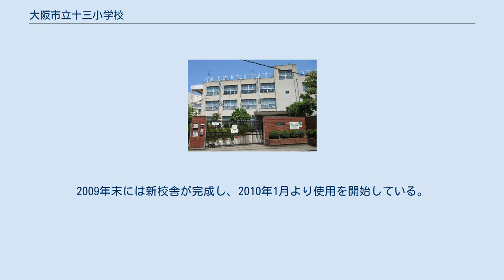大阪市立十三小学校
大阪市立十三小学校（おおさかしりつ じゅうそうしょうがっこう）は、大阪府大阪市淀川区にある公立小学校。
阪急電鉄十三駅の東側を校区とする。
 1922年に神津尋常高等小学校（現在の大阪市立神津小学校）の分校として発足し、1926年に独立校となった。
その後児童数の増加により大阪市木川尋常小学校（現在の大阪市立木川小学校）を分離している。
2000年代時点では、1学年1学級の小規模校となっている。
 学校所在地周辺は大正時代まで西成郡神津町に属していた。
神津町では、大阪市街地の北部に近接する地理条件であったことに加え、十三駅の開業などにより人口が増加し、住宅地へと変化していった。
 そのため神津町大字小島（現在地）に1922年7月5日、西成郡神津尋常高等小学校小島分校を設置した。
この時に設置された小島分校が、現在の十三小学校の前身となっている。
 神津町は1925年に大阪市に編入された。
神津町大字小島は東淀川区十三東之町へ改称した（1974年淀川区十三東となる）が、引き続き小島分校と称した。
編入後の1926年12月に小島分校が独立し、大阪市十三尋常小学校として開校した。
さらに児童数が増加したため、1936年11月1日付で木川を校区から分離し、大阪市木川尋常小学校（現在の大阪市立木川小学校）が独立している。
 1941年には国民学校令により、大阪市十三国民学校に改称した。
 太平洋戦争の戦局悪化により、大阪市の国民学校では1944年以降学童疎開が実施されることになった。
学童集団疎開は各行政区ごとに疎開先の府県が指定された。
東淀川区（現淀川区の区域含む）の小学校では大阪府北摂方面が疎開先として割り当てられ、十三国民学校では大阪府豊能郡南豊島村・中豊島村（いずれも現在の豊中市曽根・服部付近）に集団疎開を実施した。
学童疎開は終戦後の1945年10月まで続いた。
 1947年の学制改革により、大阪市立十三小学校となった。
2009年末には新校舎が完成し、2010年1月より使用を開始している。